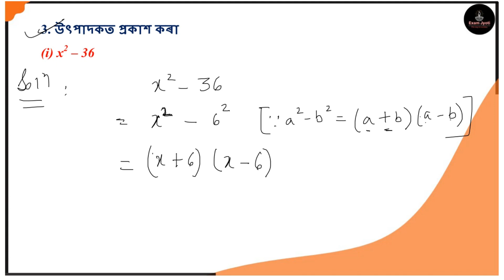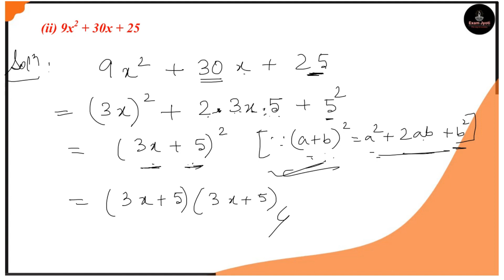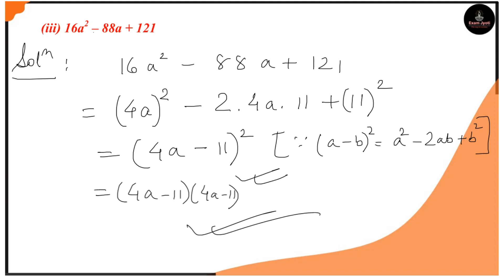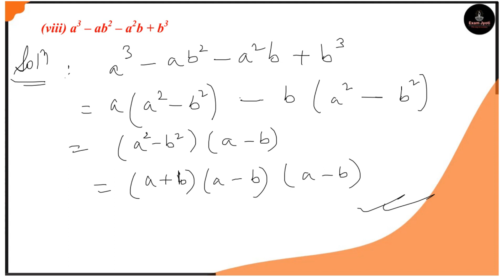Class 8 Maths Exercises 14.1 Question No 3 Solution in Assamese Medium | Class VIII SEBA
SEBA Class 8 Mathematics Solutions | অষ্টম শ্ৰেণীৰ গণিত সমাধান, Assam Board Class 8 Maths Question Answer to each chapter is provided

S.L. No. Contents
Chapter 1: পৰিমেয় সংখ্যা
Chapter 2: এটা চলকৰ ৰৈখিক সমীকৰণ
Chapter 3: চতুৰ্ভুজ বুজি লোৱা
Chapter 4: ব্যৱহাৰিক জ্যামিতি
Chapter 5: তথ্যৰ ব্যৱহাৰ
Chapter 6: বৰ্গ আৰু বৰ্গমূল
Chapter 7: ঘন আৰু ঘনমূল
Chapter 8: পৰিমাণৰ তুলনা
Chapter 9: বিজগণিতীক ৰাশি আৰু অভেদ সমূহ
Chapter 10: গোটা আকৃতিত দৃশ্যমান কৰা
Chapter 11: পৰিমিতি
Chapter 12: সূচক আৰু ঘাত
Chapter 13: প্ৰত্যক্ষ আৰু ব্যস্ত সমানুপাত
Chapter 14: উৎপাদক বিশ্লেষণ
Chapter 15: লেখৰ সৈতে পৰিচয়
Chapter 16: সংখ্যাৰ সৈতে খেল